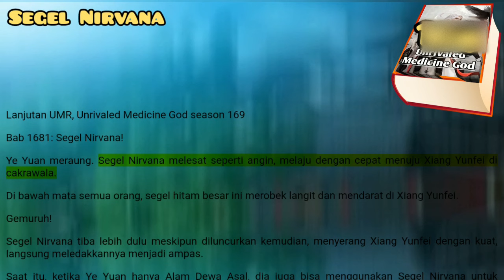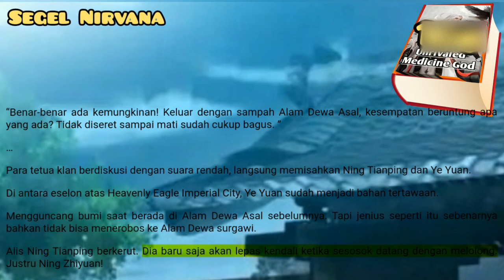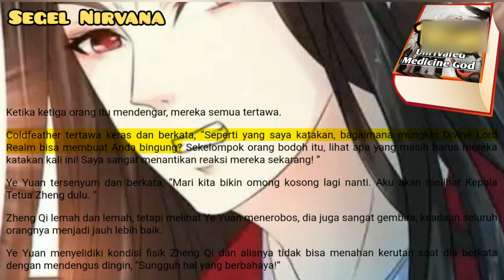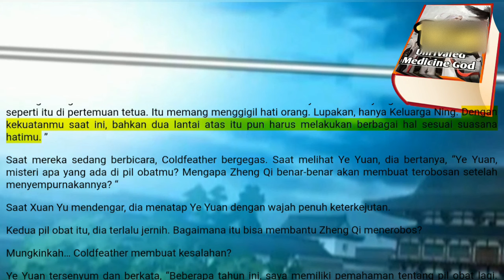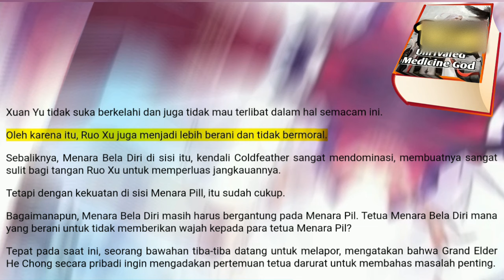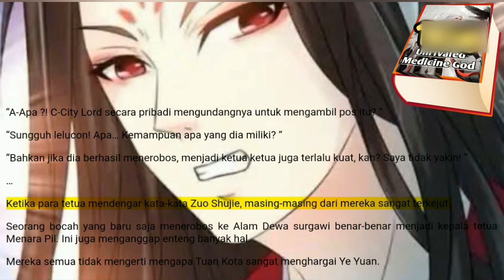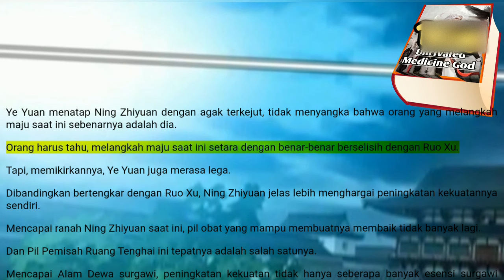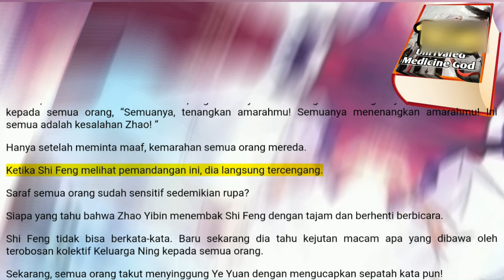Segel Nirvana, UMG 168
Jenius nomor satu Keluarga Ning, Ning Tianping, benar-benar menghilang ke udara tipis. Ini kerugian yang terlalu besar bagi Keluarga Ning.
Namun, orang-orang Keluarga Ning tidak bodoh. Ye Yuan baru saja pergi dan Ning Tianping menghilang, sepuluh banding satu dia mengikuti Ye Yuan dan pergi.